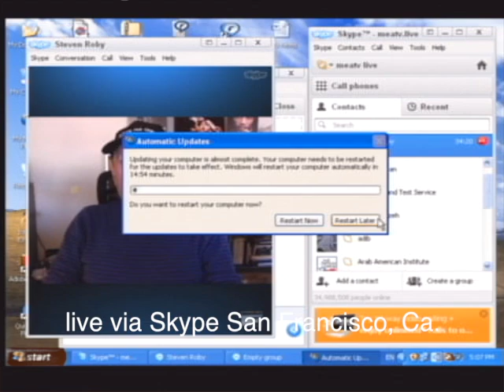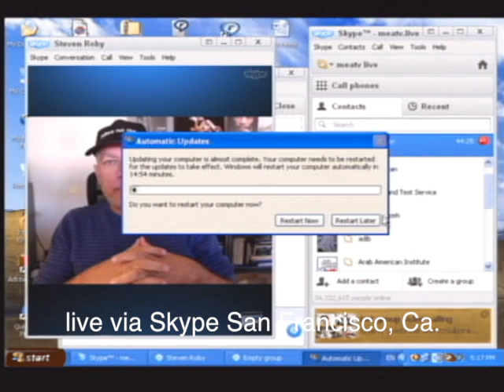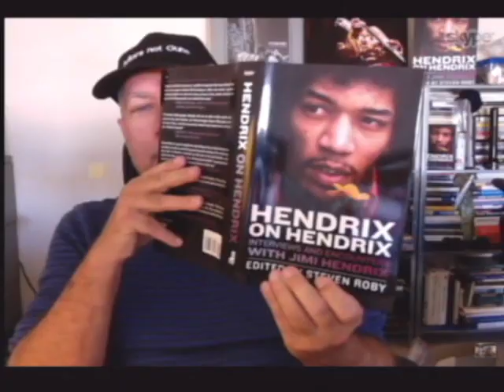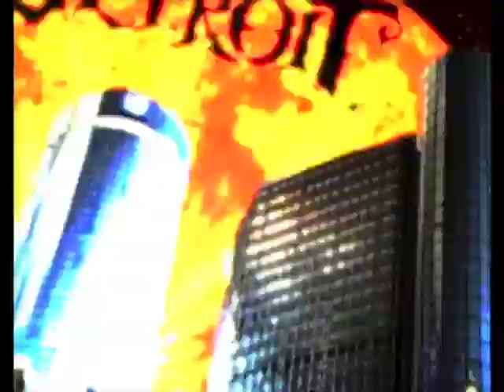Welcome To The D TV (ep10) Steve Roby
In this episode we sit down and discuss our favorite artist JIMI HENDRIX.  Mark sits down and chats with 3 time Hendrix author, Hendrix historian, and college instructor on Hendrix...Steve Roby.  Steve is the most knowledgeable  person we have ever met on Jimi Hendrix.  Sit back and listen in on this great discussion, watch some performances inspired by Jimi Hendrix, and order a book from Steve Roby